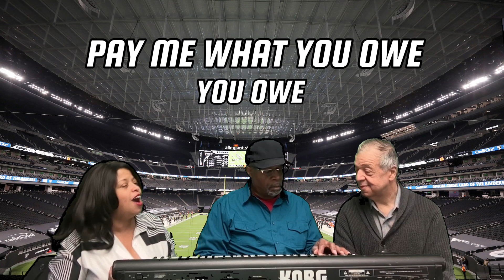Super Bowl 2024! Who won the bet?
Karla and Norman celebrate their win.
Welcome to The Seed Group Podcast! Your place for entertainment, education and information.
And as always... Plant a seed and watch it grow!
Follow us on:
 Instagram,  TikToc,  Linkedin, @SeedGroupPodcastseedgrouppodcast